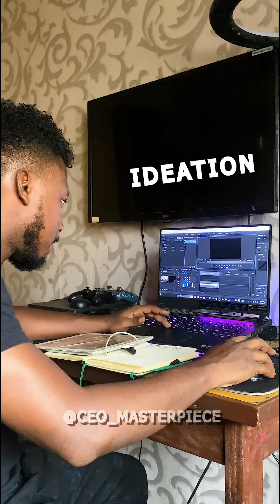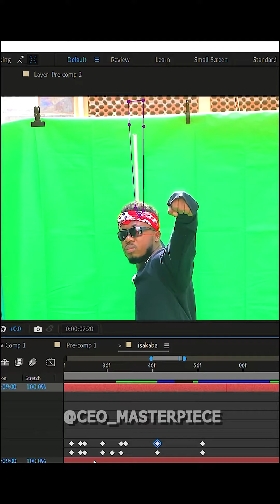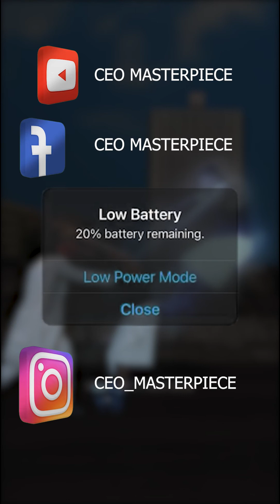BEHIND THE ILLUSION of my last video .